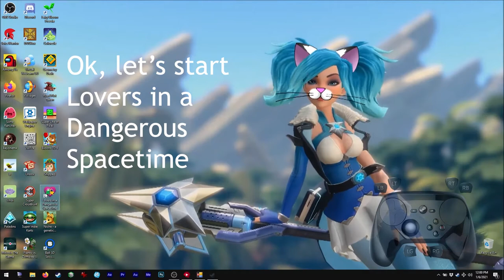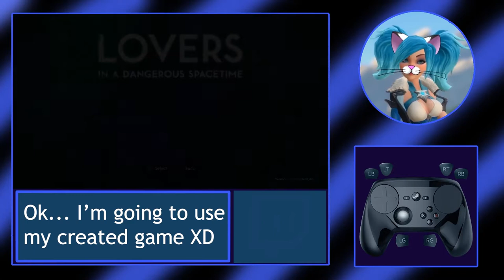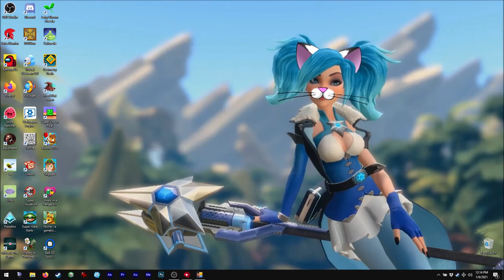Asmie The Cat Girl: Lovers in a Dangerous Spacetime, Astoroid Base 2015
Hello!

Today we have this super cool game!

Yes I know the name might be strange, but the game
is a lot of fun, especially to play with friends, hehe.

I really recommend this one 10/10.

Sadly the multiplayer is limited to local, if
it had network/on-line would be perfect! XD
(On Steam, you might play it on-line with friends
with remote play!!)

It would be interesting to see a speedrun of this one,
depend on your team (or pet!)

I have NOT finished this one, but can say weapons
and such can be improved with gems, hehe, can combine
and get super cool guns! XD

Find me on Steam as:
asm_124

On discord as:
 - My user:
asm124#1656